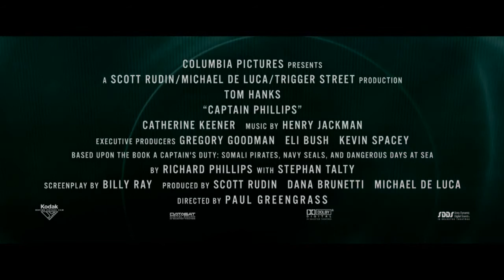CAPTAIN PHILLIPS - Official International Trailer [HD]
Captain Phillips - Official international trailer - In theaters 10-11-13

Columbia Pictures' action-thriller Captain Phillips stars two-time Oscar® winner Tom Hanks in the true story of Captain Richard Phillips and the 2009 hijacking by Somali pirates of the US-flagged MV Maersk Alabama, the first American cargo ship to be hijacked in two hundred years. The film is directed by Oscar® nominee Paul Greengrass, from a screenplay by Billy Ray and based upon the book, A Captain's Duty: Somali Pirates, Navy SEALs, and Dangerous Days at Sea, by Richard Phillips with Stephan Talty. The film is produced by Scott Rudin, Dana Brunetti, and Michael De Luca.

MajorEngager - We are your secret weapon!